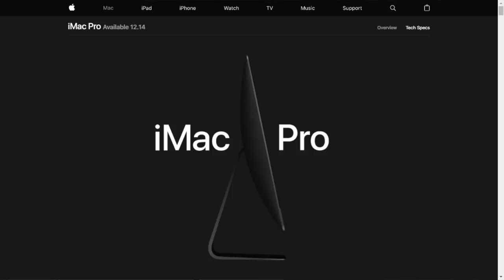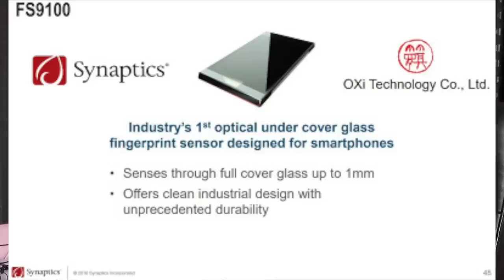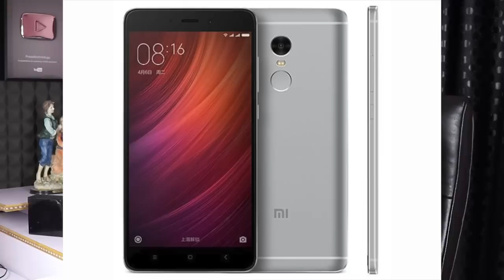technews 133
Support me :)
my tripod
intromusic credits
artist credits:
▽ Follow DEAF KEV